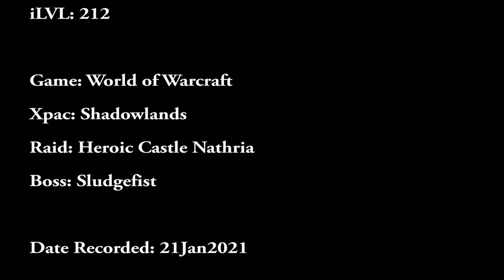Sludgefist - Heroic Castle Nathria (Affliction Lock POV, Progression Kill)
This is definitely one of my fav bosses of this raid tier.

It's a fun DPS check fight, though slightly stressful trying NOT to break chains while linked to random person in the raid.  (Either person moving too far away from the other partner = a broken chain, which immediately kills both players.)

Boss: Sludgefist
POV: Rahmula (Affliction Warlock)
Raid: Castle Nathria (Heroic)